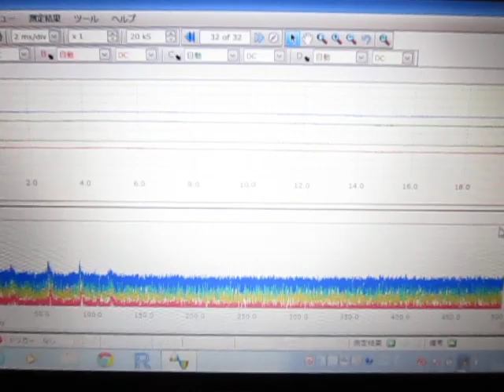超音波テスター専用プローブ ultrasonic-labo